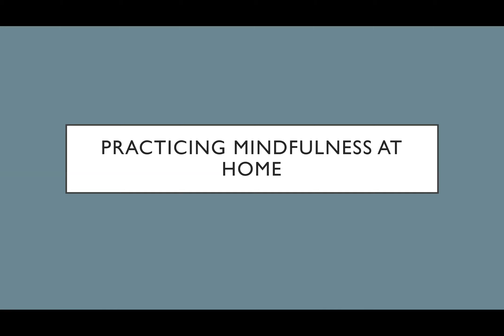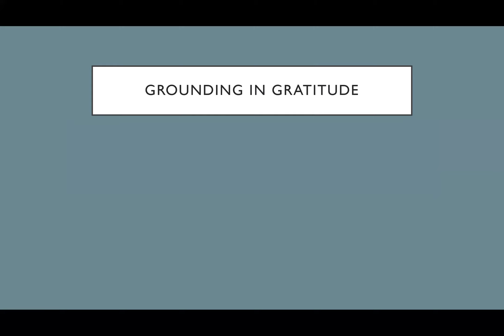Grounding in Gratitude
In this mindful exercise, you will be guided to use a practice of gratitude to help you bring awareness to the meaningful aspects of your life that you may often overlook or take for granted. Video 4 of 4, please watch the Introduction to Mindfulness video before this one.